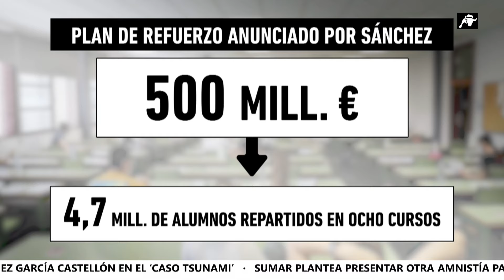La propuesta educativa de Sánchez confirma su fracaso de la ley Celaá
Queda menos de un mes para las elecciones gallegas y aunque algunas actitudes de varios dirigentes así lo crean, todavía no estamos en campaña electoral. Como es costumbre en todas las previas elecciones, las promesas por parte de los líderes ya han empezado. El que más ha llamado la atención ha sido Pedro Sánchez, que ha querido anunciar su nuevo plan.

Aunque poco se sabe sobre los detalles concretos de este plan, se ha revelado que se destinarán 500 millones de euros en esta legislatura y que estará dirigido a casi 5 millones de alumnos distribuidos en ocho cursos, desde tercero de primaria hasta cuarto de la ESO. Se conoce que el plan se centrará en tres ámbitos: la reducción del número de alumnos por aula, el aumento en la contratación de más docentes y profesores de apoyo fuera del horario lectivo para alumnos con dificultades, y la formación del profesorado, especialmente en la enseñanza matemática.

Sin embargo, este nuevo plan, además de poner de manifiesto el grave problema en las aulas, coloca el foco en la Ley Celáa, acusándola indirectamente de ser la causa de dicho fracaso educativo. Además de recordar los puntos que llevaron a los estudiantes españoles a ubicarse entre los peores de Europa, se critica a la Ley Celáa por la eliminación del español como lengua vehicular y por apartar la asignatura de religión, que ya no cuenta para la media. También se menciona la eliminación de la segregación por sexos en los centros concertados y el cierre de centros de educación especial. Dos medidas particularmente polémicas son la contratación de docentes sin necesidad de un máster específico y la posibilidad de pasar de curso aunque se tengan asignaturas suspendidas, si los docentes así lo consideran. Viendo estos puntos, no sorprende que, según el informe PISA, los alumnos españoles estén por debajo de la media europea.